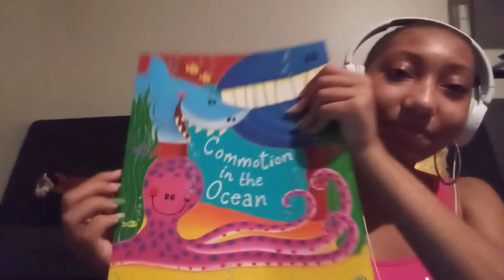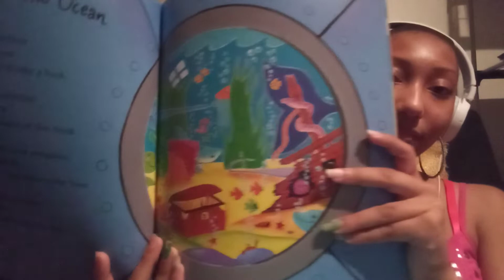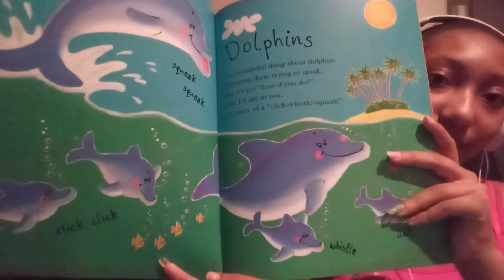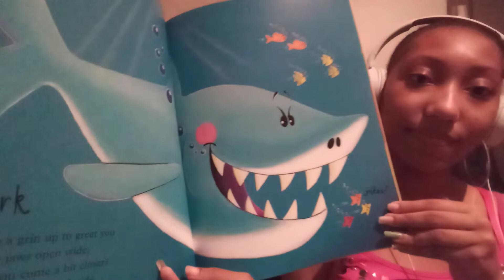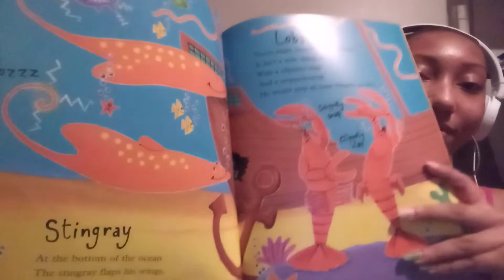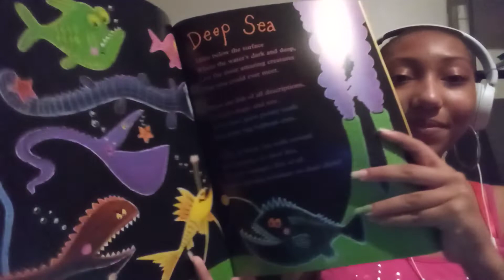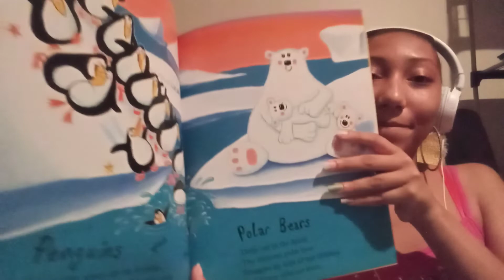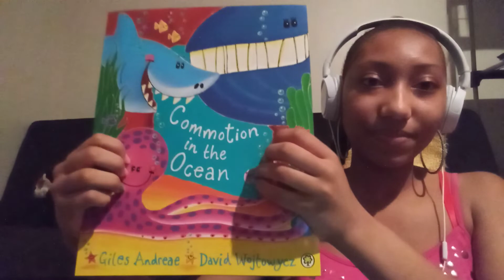ASMR~Reading commotion in the Ocean.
I hope you guys enjoyed today's video! let me know what other videos you would like to see☺